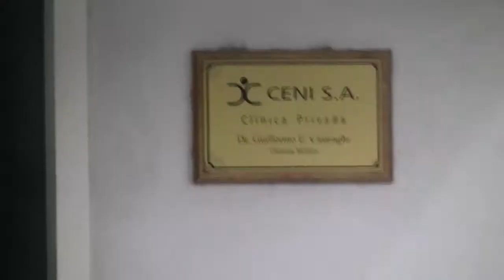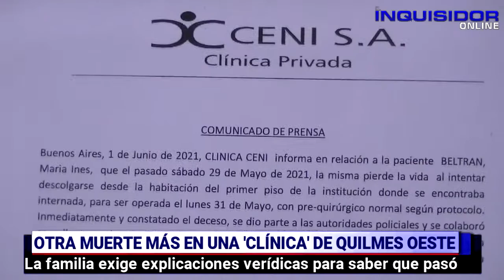QUILMES OESTE - MUERE SEÑORA AL CAER DE UN PRIMER PISO: FAMILIARES EXIGEN EXPLICACIONES A LA CLINICA